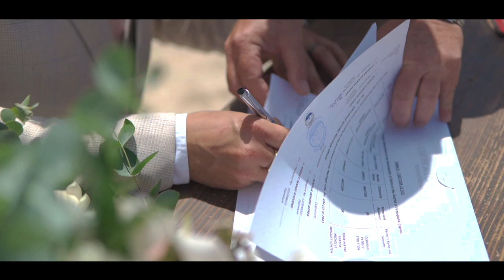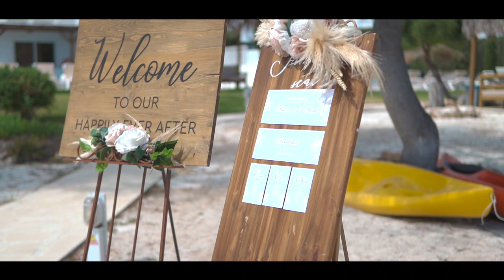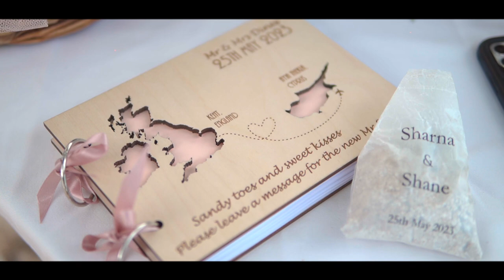Shane & Sharna Wedding Film 25/05/2023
Film By Gorilla Street Media